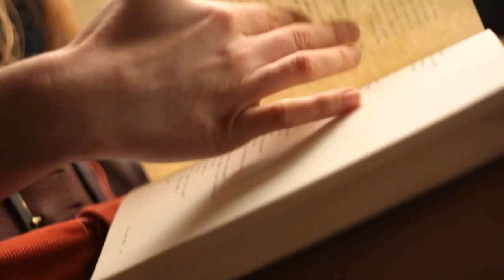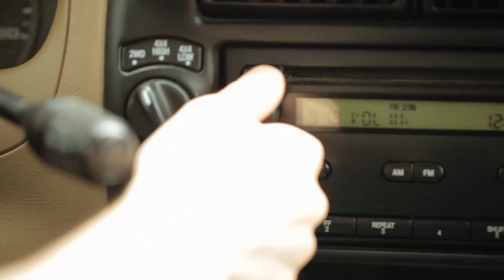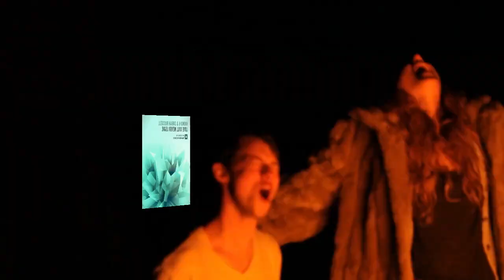Kaimo K & Sarah Russell - Love Will Never Leave (Original Mix)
Label: Amsterdam Trance (Raznitzanmusic)
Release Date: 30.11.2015